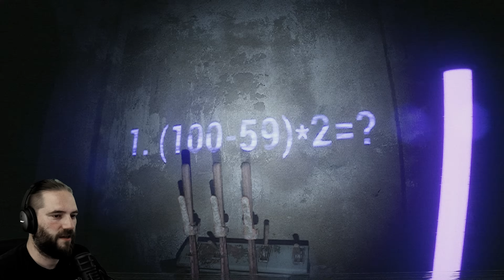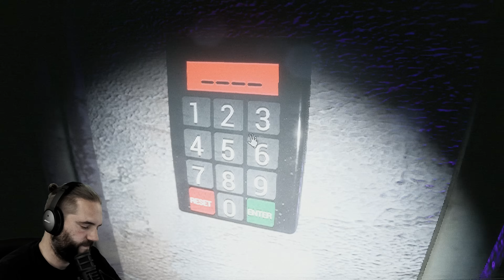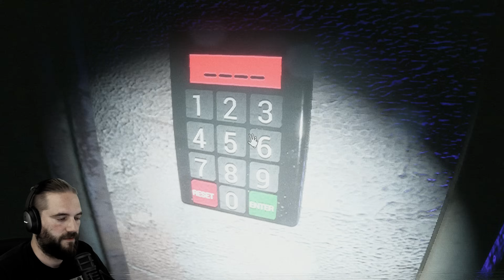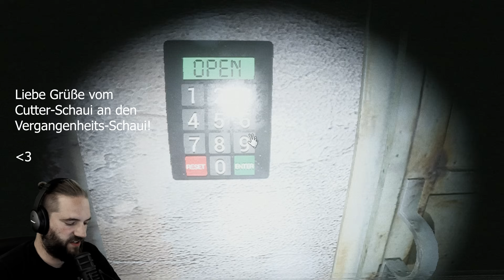Würdest du dir ein verfluchtes Video ansehen? The Cursed Tape (Full Game)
The Cursed Tape | Deutsch German | Full Game | Horror Game | Gameplay Let's Play
Jemand hat ein mysteriöses Videoband unter Ihrer Tür hindurchgeschoben ... Trauen Sie sich, es anzusehen?!